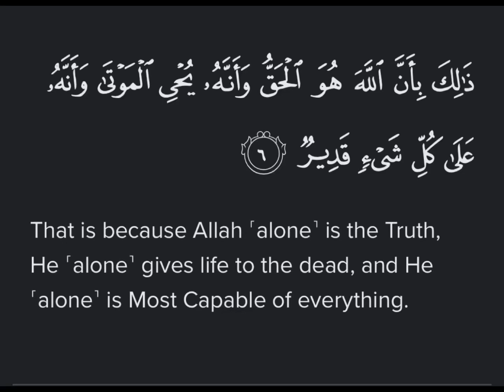Surah Hajj Ayat 06